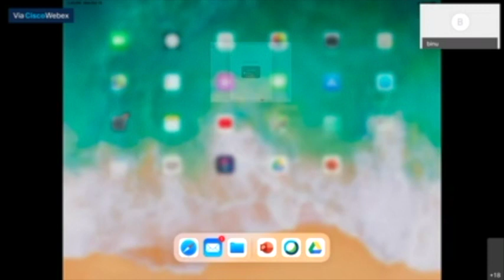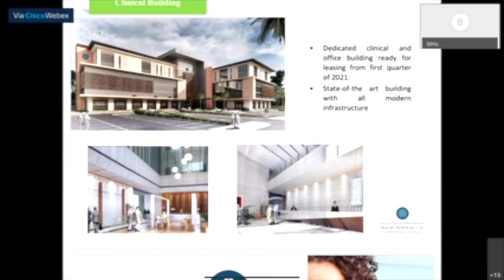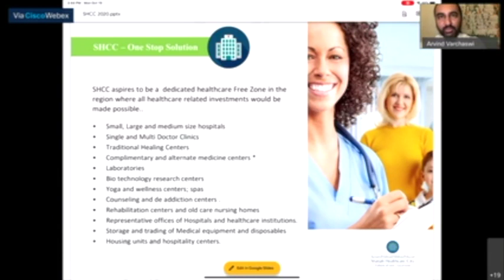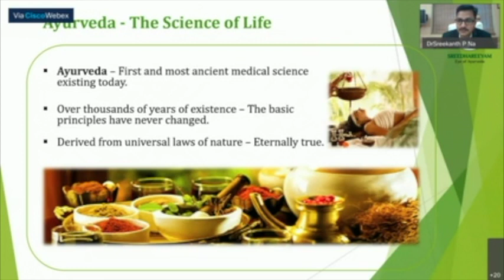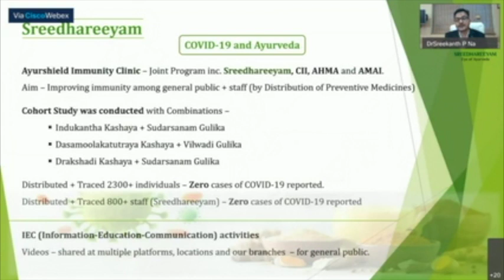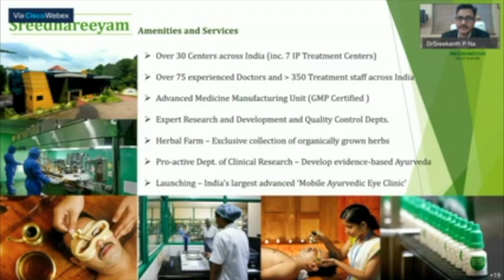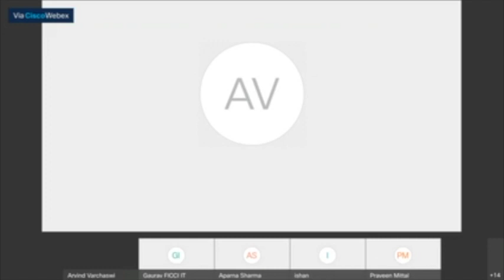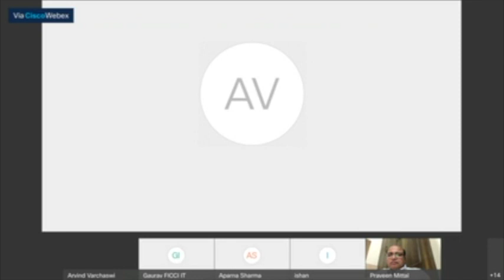UAE INDIA Healthcare Conference 2020 Session 4